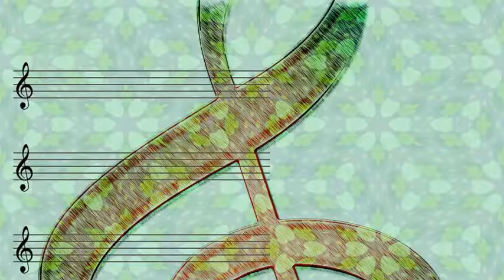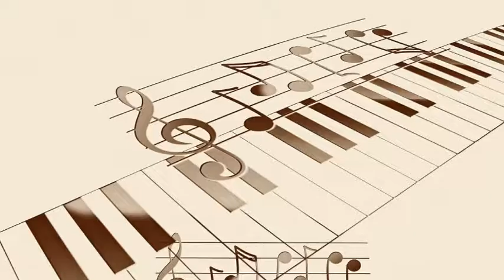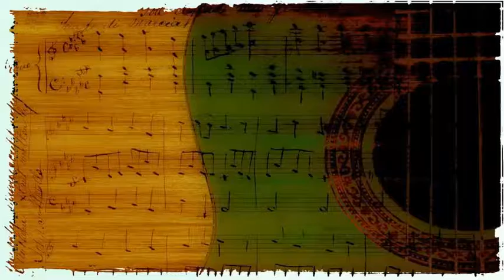Louis Jordan - Onions